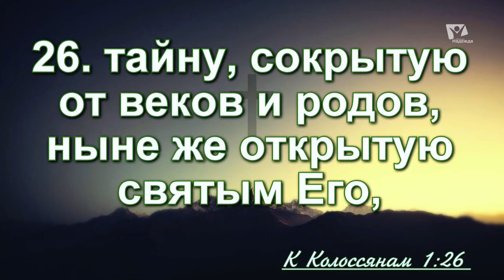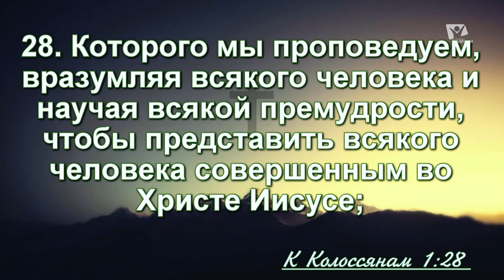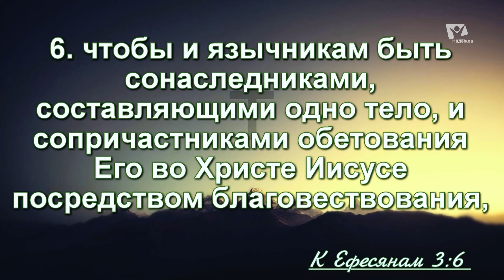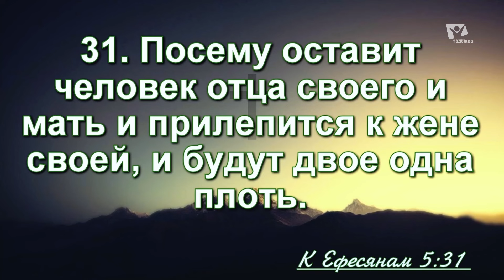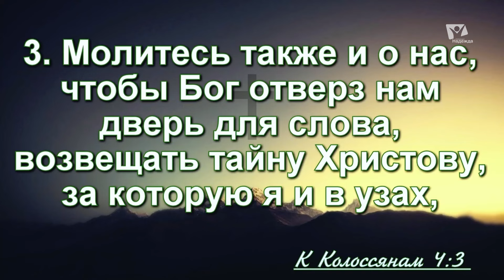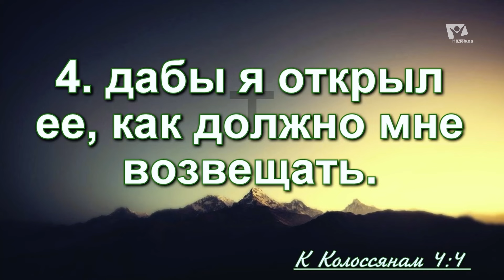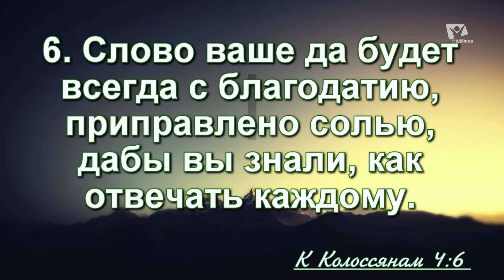Хранители тайны Христовой | Проповеди в Москве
Рассмотрим одну из малоизвестных, но важных тайн, о которой говорит Священное Писание - Тайну Христову. Пройдясь по посланию апостола Павла к Колосянам и Ефесянам, исследуем ее суть и значение для нас сегодня. Проповедует пастор Тарас Масюк.

Сюжеты:
00:00 – Вступление
01:43 – История из детства
02:32 – Библия - Книга Тайн
03:10 – Тайна Христова
04:20 – О тайне Христовой
14:30 – Скрывать тайну Христову
15:32 – Как открывать тайну
32:51 – Стать тем, кто откроет тайну
34:54 – История одного человека
41:08 – Заключительные слова